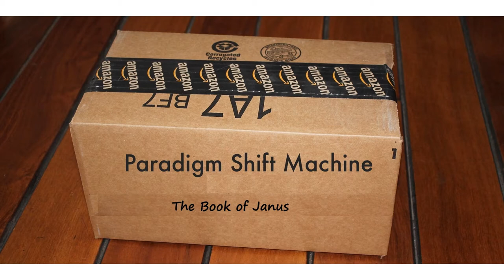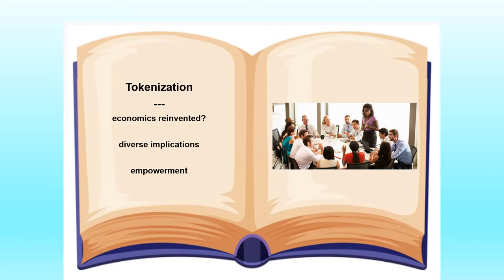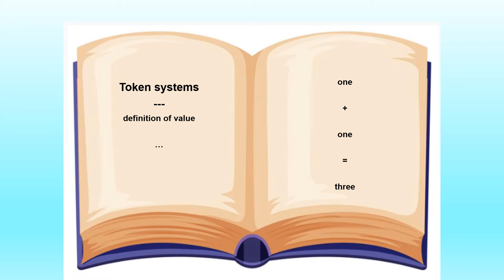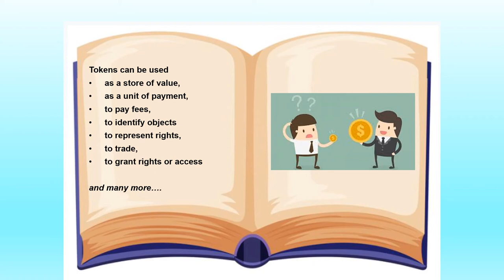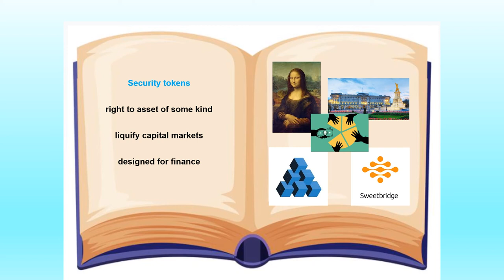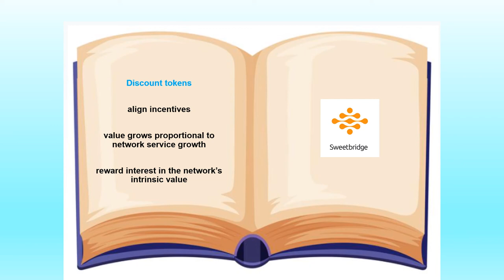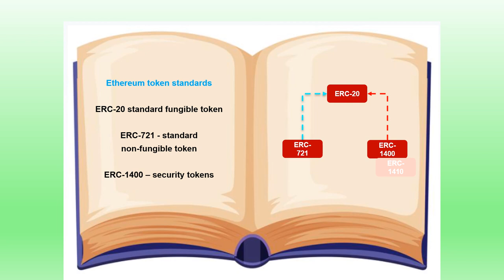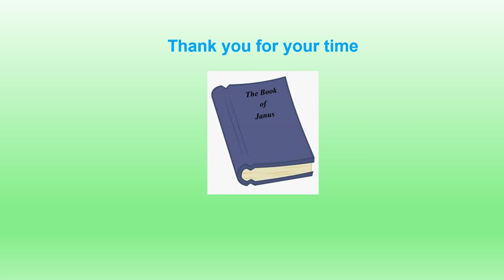# 2 The Paradigm Shift Machine: The Book of Janus | Tomas Hoogkamer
Blockchain presentation was given by T.Hoogkamr during the Adapt  Zed Conference 2020